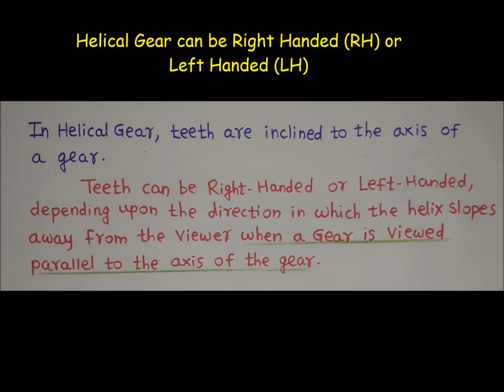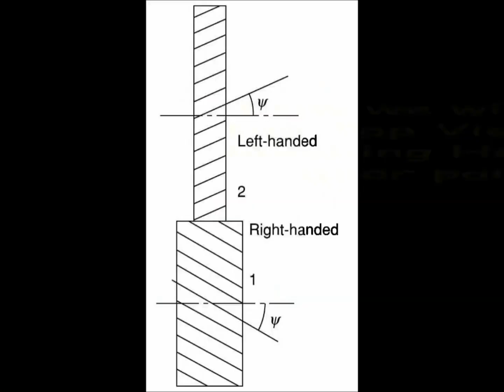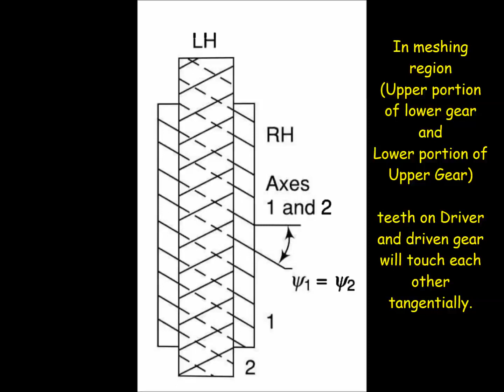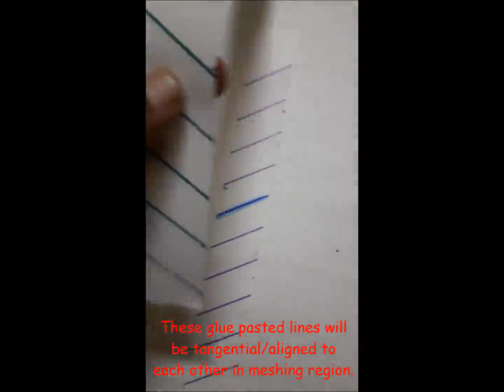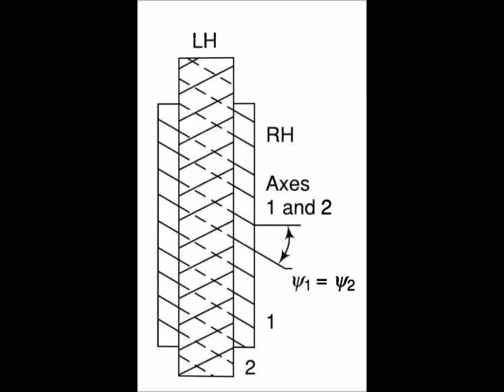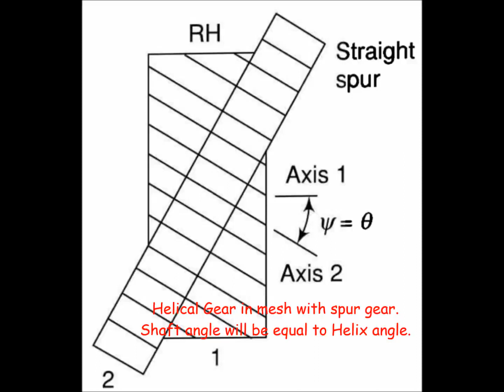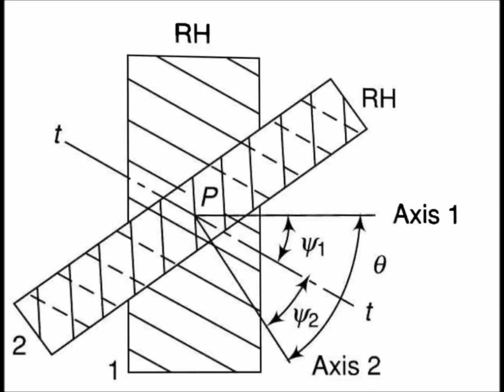Helical Gear (Left Handed and Right Handed) and Shaft angle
In this Video Left Handed and Right Handed helical gears are explained. Shaft angle between meshing helical gears is also explained for different cases.